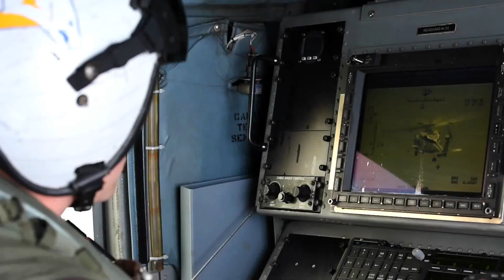Drone Target Practice!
Video by Petty Officer 2nd Class Antonio Turretto Ramos Navy Public Affairs Support Element West

A little something different today...from Operation Black Dart

An MH60R from Helicopter Maritime Strike Squadron 75 and an MH-60S from Helicopter Sea Combat Squadron 8 track and shoot down target drones in a live fire exercise off the coast of Naval Base Ventura Country Point Mugu during Operation Black Dart. Black Dart is the Department of Defense’s largest live fly, live fire counter unmanned aerial systems exercise held annually to bring service members from all branches of the military and industry leaders together to evaluate technology in unmanned systems and counter unmanned systems. (U.S. Navy video by Mass Communication Specialist 2nd Class Antonio Turretto Ramos and Lt. Ken Petkunas/ Released)